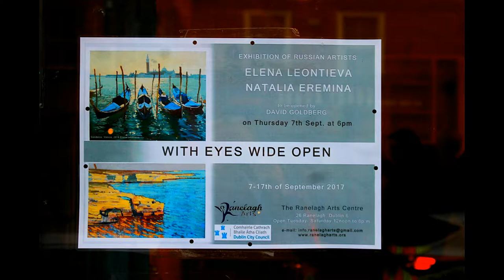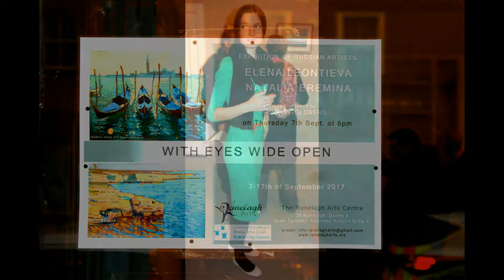Ireland pays tribute to talented Russian women artists.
David Goldberg SC is a respected artist in his own right, having had several successful exhibitions of his work in Dublin, over the past few years. Less well know is his role as a mentor to emerging artists. In early 2017 David was enjoying an organised painting holiday in Tuscany. There he met two young Russian artists and Elena Leontieva.He was so taken by their talents, skills and art he offered to arrange for an exhibition of their works to be displayed in Dublin. The exhibition was held in Ranelagh Arts Centre, Dublin 6 from 7th to 17th September 2017. Opening the exhibition, David paid tribute to the magnificent Russian tradition in visual arts and the superb educational infrastructure that has been established (in Russia) to maintain that legacy. He referenced some of the logistical and administrative obstacles involved in arranging the exhibition and mentioned the absence of Elena, who was unable to secure the required travel permits in time to attend the opening, as an example of the bureaucracy involved. Included in this video are examples of the work of both of these award winning artists.